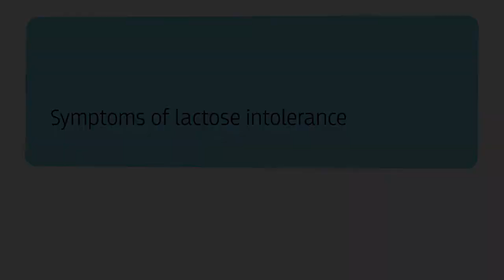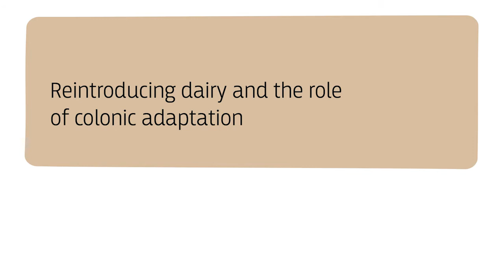Professor Dennis Savaiano on Managing Lactose Intolerance